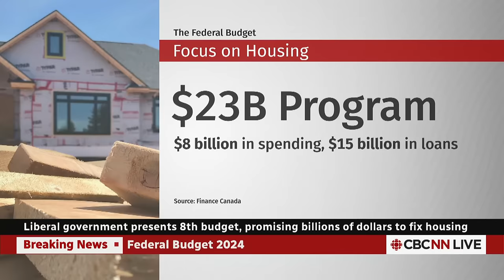Breaking down the 2024 budget's $52.9B in new spending | Power & Politics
The Liberals tabled their 2024 budget today, which includes $52.9B in new spending over the next five years. Jimmy Jean, chief economist at Desjardins, Sahir Khan, executive vice-president at the Institute for Fiscal Studies, and Armine Yalnizian, Atkinson Fellow on the Future of Workers, break down the new spending.